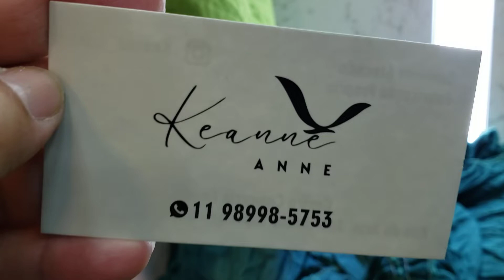CONJUNTINHOS COM CROPPED LINDOS....BRÁS....FAMILY